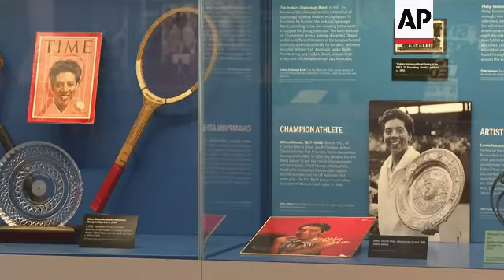New Black history museum opens at former slave port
RESTRICTION SUMMARY:
ASSOCIATED PRESS
 Charleston, South Carolina -  24 June 2023
1. Various opening ceremony scenes of the International African American Museum
2. SOUNDBITE (English) Phylicia Rashad, Mistress of ceremonies:
“Charleston will forever be recorded in history as the place where countless Africans came to our nation as slaves. But now, today, Charleston can forever be recorded as the place where generations of true history and stories were set free to be honored.”
3. Various opening ceremony scenes of the International African American Museum
4. SOUNDBITE (English) Joseph Riley, former Mayor of Charleston, North Carolina:
“Truth sets us free, free to understand, free to respect and free to appreciate the full spectrum of our shared history, free to feel empathy and common purpose, and free to build a stronger future together.”
ASSOCIATED PRESS
 Charleston, South Carolina -  23 June 2023
5. Various interior shots of the International African American Museum
6. SOUNDBITE (English) Dr. Tonya Matthews, President and CEO of the International African American Museum:
“The International African-American Museum is an encyclopedic museum of African American history that traces our journey from origin stories on the continent of Africa all the way up to modern times.”
7. Various interior shots of the International African American Museum
8. SOUNDBITE (English) Dr. Tonya Matthews, President and CEO of the International African American Museum:
“We are located at the site of Gadsden's Wharf, reclaiming the spot, one of our nation's most prolific transatlantic slave ports.”
9. Various interior shots of the International African American Museum
10. SOUNDBITE (English) Dr. Tonya Matthews, President and CEO of the International African American Museum:
“I think the International African-American Museum makes a lot of sense as frankly, a site of pilgrimage, and it has to do as much with our location as the stories we tell. To come here and set your feet on the grounds of Gadsden's Wharf to be looking into the eyes of the ocean and understand and feel the power of place really does make us the kind of place that you do want to visit.”
11. Wide interior shot of the International African American Museum
12. SOUNDBITE (English) Malika Pryor, Chief learning and engagement officer of the International African American Museum:
“What a fantastic moment to be alive. Some people might think, about a museum. Alive, about a museum. Well as the person who oversees education in a moment where the idea of the African-American experience being quintessential to the American experience is being challenged around the nation, what a moment to be alive.”
13. Various interior shots of the International African American Museum

STORYLINE:
The International African American Museum will soon open in Charleston, South Carolina, at one of the country’s most historically significant slave trading ports.

Overlooking the sacred site of Gadsden’s Wharf, at which an estimated 45% of enslaved Africans entered America, the museum houses exhibits and artifacts exploring how African Americans’ labor and resistance shaped the nation and the world.

It also includes a genealogy research center to help families trace their ancestors from their arrival on American soil.

“Truth sets us free, free to understand, free to respect and free to appreciate the full spectrum of our shared history, free to feel empathy and common purpose, and free to build a stronger future together,” said Joseph Riley, former Mayor of Charleston, North Carolina speaking at the opening ceremony on Saturday.